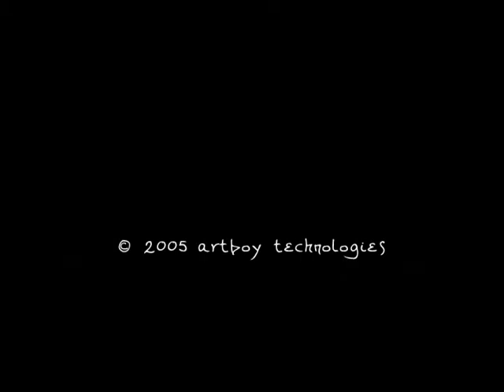just passing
A short film I made in 2005 showing the Elmwood village neighborhood of Buffalo, New York.   Featuring the smooth stylings of the ever lovely Dianogah, from Chicago.